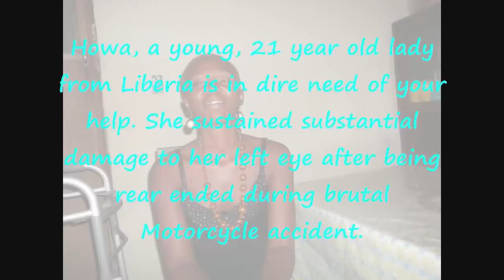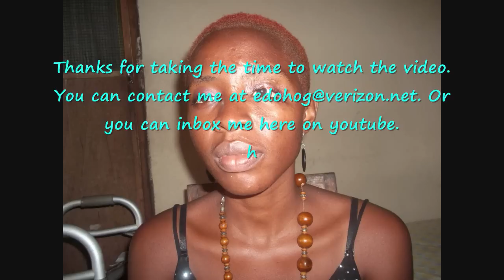Liberian woman is seriously injured and needs your help.